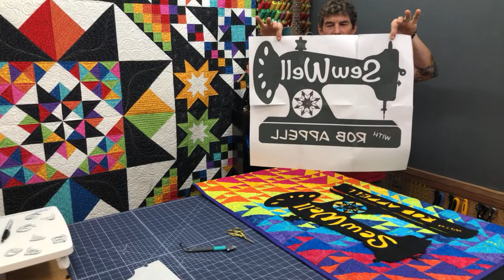Rob Appell Applique Live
Fabulous Block of the Month by Charisma Horton

Stitchin' Heaven
Open: Mon-Sat 10am - 5pm Closed On Sunday